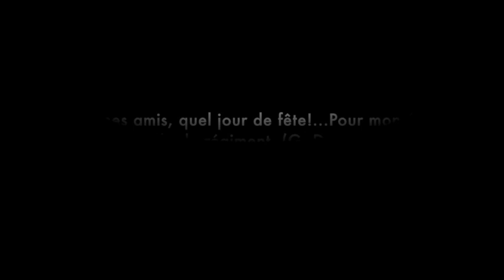John Longmuir Tenor - Ah! mes amis...Pour mon ame (la fille du Regiment) Donizetti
Tenor, John Longmuir singing "Ah! mes amis, quel jour de fête!...Pour mon âme" from La fille du régiment (G. Donizetti) in the 'Herald Sun Aria' final. Recorded at Hamer Hall in 2009